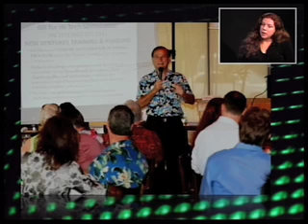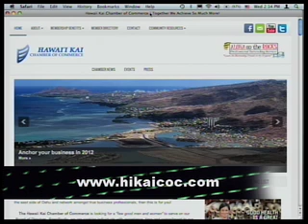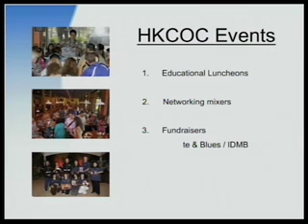A Word With Ward - Hawaii Kai Chamber of Commerce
Representative Gene Ward speaks with Janayhe Self  Current Position on the Board: 2012 President, for the Hawaii Kai Chamber of Commerce and Gindi French, Current Position on the Board: Vice President / Treasurer